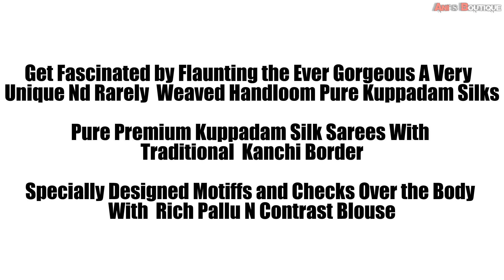Pure Premium Kuppadam Silk Sarees With Traditional Kanchi Border | Latest Saree 2021 Collection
Get Fascinated by Flaunting the Ever Georgeous a Very  Unique Nd Rarely  Weaved Handloom Pure Kuppadam Silks

Pure Premium Kuppadam Silk Sarees With Traditional  Kanchi Border

Specially Designed Motiffs and Checks Over the Body With  Rich Pallu N Contrast Blouse

chennai silks diwali collection 2020
chennai silks aadi offer 2020
vara mahalakshmi pattu sarees online
latest pattu sarees 2019
pothys kanjivaram sarees
latest pattu sarees 2019 with price
pattu saree blouse designs 2017
kanchipattu sarees with price
muhurtham saree designs
kanchi pattu lehengas online
kanchipattu sarees online
slokaonline
ikkat pattu sarees wholesale
kanjivaram pattu sarees online
ikkat pattu long dresses online
silk saree blouse back designs 2019
amazon pattu sarees with price
buy kanjivaram saree online
pattu langa online
prakash silks kanchipuram online
kuppadam silk cotton
pochampally pattu sarees cost
pattu sarees new model 2020
pure kanjivaram silk saree with price
colour pattu
new pattu sarees 2020
chiniya pattu
ikkat pattu sarees online
muhurtham saree 2020
pattu half sarees buy online
babusha silks kanchipuram online shopping
blouse designs pattu saree 2020
pattu zari
amazon cotton pattu sarees
ikkat lehengas with kanchi borders
purandhi sarees cost
million designs pattu sarees
kuppadam pattu sarees cost
chinnalam pattu saree
kuppadam sarees with silver zari
pure gold zari kanjivaram saree price
sirumugai pattu sarees
silver border silk saree online shopping
pattu pudavai price
orange with pink pattu saree
half saree pattu online
flipkart sarees pattu
latest model pattu sarees 2020
purandhi sarees with price
kanchipuram pattu pavadai online
10 pattu
ikkat pattu dresses online
pattu blouse designs simple
pure handloom kanjivaram silk saree
ikkat lehengas for babies
new pattu saree collection 2020
kanchi pattu fabric online
rsk silks branches
latest kanchi pattu sarees 2019
ikkat pattu half sarees online shopping
light kanjivaram sarees
kubera pattu sarees online
pochampally pattu
gandharva pattu
tbb pattu sarees
dupion pattu sarees
kanjeevaram pattu saree
kuppadam sarees with ikkat border
new silk saree 2020
latest ikkat pattu sarees
nalli pattu pavadai
ikkat lehengas for adults
ikkat pattu lehengas online shopping
ikkat pattu sarees below 10000
mahanati pattu sarees
kuppadam sarees with price
pastel pattu sarees
nalli silks pattu pavadai readymade
red and white kanjivaram saree
kurai pattu saree
light weight pattu sarees for party
yellow colour silk saree for wedding
kanji pattu saree
vara mahalakshmi pattu sarees
vazhai naar pattu sarees
kanji pattu
kuppadam silk saree price
dark green color pattu saree
orange pattu saree with contrast blouse
dark pink pattu saree
neck designs for pattu dresses
pochampally half sarees with price
pattu sarees above 1 lakh
gold tissue pattu sarees
pattu pudavai model
pattu sarees under 5000
pattu pavadai wholesale
red colour pattu saree contrast blouse
yellow kanjeevaram saree
pattu churidar online
pattu kurtis online shopping
semi kanjivaram saree
pure silk pattu pavadai
butta blouse for pattu sarees
rajmahal pattu saree
tissue pattu
green pink pattu saree
online kanjivaram saree shopping
new design pattu sarees 2020
pattu skirt and blouse designs
pochampally ikkat lehengas online
kanjivaram pattu
pattu sarees latest collection 2020
sirumugai pattu
kuppadam sarees online shopping
pink pattu saree contrast blouse
ikkat pattu fabric online
chettinad pattu sarees
plain pattu sarees without border
silk mark certified sarees online
kala kala pattu
cotton pattu sarees with price
pure banarasi pattu sarees
white and red pattu saree
koora pattu saree
best pattu sarees online
red color silk saree for wedding
soft silk pattu sarees online shopping
imitation pattu sarees online
pattu langa designs for adults
best pattu sarees for wedding
kubera pattu with kanchi border
dark green and pink silk saree
amazon pattu cheeralu
rathi silks pattu pavadai online
pattu cheeralu designs
latest pattu sarees below 10000
pattu sarees below 1000 in amazon
peach kanjivaram saree
samudrika pattu sarees price
pochampalli pattu pavadai
kuppadam pattu cheeralu
pattu cheera designs
pattu sarees latest designs 2020
pastel color kanjivaram saree
vastrakala silk sarees
pochampally pattu pavadai
vastrakala silk
linen pattu sarees
chinnala pattu sarees
bandhani pattu sarees
silk saree with boat neck blouse
pattu sarees 2020
babusha shop in kanchipuram
cheeralu sarees
half and half silk saree blouse designs
kanchipuram saree weavers
new kanjivaram silk saree
kanjivaram saree shop near me
ikkat lehengas online shopping
samudrika sarees
kubera pattu silk sarees
pelli pattu
pastel color pattu sarees
kanchi pattu sarees buy online
pure pattu
gold colour silk saree for wedding
stone work pattu sarees online
maroon wedding silk saree
plain pattu sarees online shopping